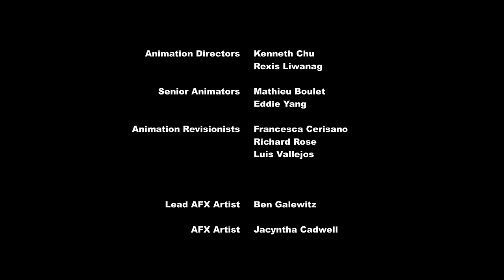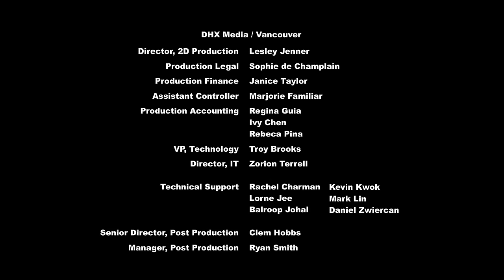My Little Pony: FIM Season 9 Episode 19 (Dragon Dropped)